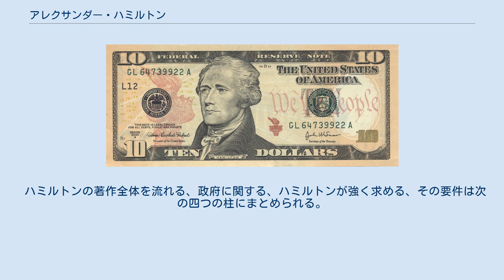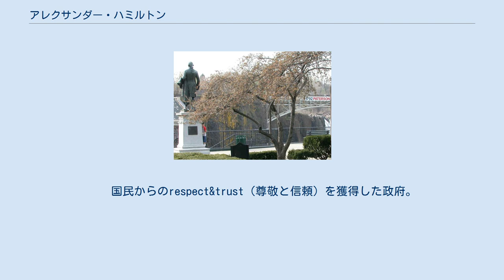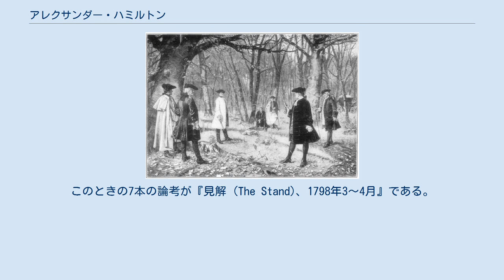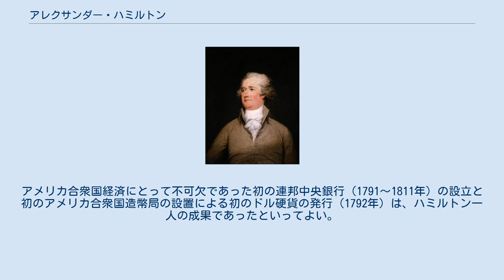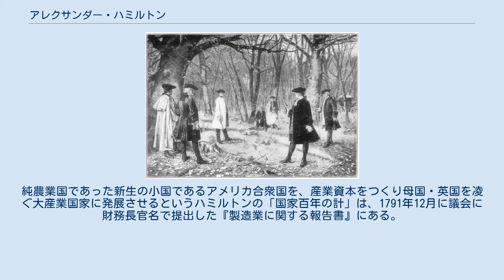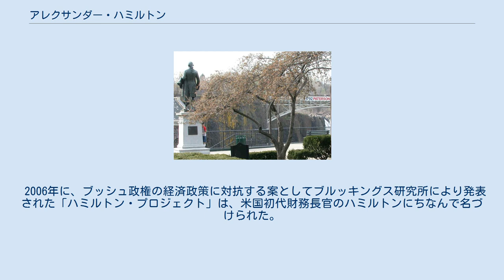アレクサンダー・ハミルトン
アレクサンダー・ハミルトン（Alexander Hamilton, 1755年1月11日 - 1804年7月12日）は、アメリカ合衆国建国の父の1人。
日本語ではアレキサンダー・ハミルトン、アレグザンダー・ハミルトンとも表記される。
政治家、憲法思想家、哲学者であり、アメリカ合衆国初期外交のリーダーであった。
アメリカ独立戦争の際には総司令官ジョージ・ワシントンの副官（砲兵将校、陸軍中佐）を務めた。
 1787年のフィラデルフィア憲法制定会議の発案者で、アメリカ合衆国憲法の実際の起草者。
アメリカ合衆国憲法コメンタリーの古典『ザ・フェデラリスト』の主執筆者。
古き英国の法思想「法の支配」に基づくコモン・ロー化した憲法を生み出した、立憲主義の著名な思想家である。
司法による違憲立法審査権の制度の理論は、ハミルトンによる。
英国のアクトン卿は、ハミルトンを「バークを超える世界随一の天才」と評価をしている。
アメリカ合衆国の初代財務長官（在任：1789年9月11日 - 1795年1月31日）。
陸軍少将。
連邦党の党首。
1801年、米国最古の日刊紙ニューヨーク・ポスト紙やバンク・オブ・ニューヨークを創業した。
1804年、対立するアーロン・バーとの決闘で死去、49歳だった。
 アレクサンダー・ハミルトン アメリカ合衆国10ドル紙幣(SERIES 2004A)。
アレクサンダー・ハミルトンの肖像画は、1805年に画家ジョン・トランブルが描いたものを元にしている。
 ハミルトンは英領西インド諸島のネイビス島に生まれる。
父親はスコットランド貴族の四男だが、ハミルトンが生まれたときはカリブ海の小さな島の一商人にすぎず、しかものち破産し零落していく。
母はフランスのユグノーの子孫という。
アメリカ合衆国の「建国の父」たちは皆、成功した入植者からの名門富裕層の出であったが、誇るべき家柄も無く内縁関係の両親の間に生まれたハミルトンは例外とも言える存在であった。
 1768年に兄とともに孤児となり、ニューヨーク商人のクルーガーとビークマン所有のセント・クロイ島にある店で働きはじめ、4年後には店主に代わって店を任されることもあり、その経営能力は高く評価されていた。
1771年にセント・クロイ島で発行されている新聞に自作の詩を掲載され、文才の片鱗を示す。
その翌年に、ハリケーン来襲を報じた手紙が新聞記者に優れた文章として認められ、『ザ・ロイヤル・ダニッシュ・アメリカン・ガゼット』誌に掲載された。
店主と親類縁者の援助により、1773年よりニューヨーク市のキングズカレッジ（現コロンビア大学）に入学し、行政学・政治学を学ぶかたわら、歴史・文学・政治哲学などの広い分野にわたる読書を始めた。
この偶然と幸運で貧しい一苦学生に過ぎなかったハミルトンは自らの天賦の才を発揮できる好機を天から授かったのである。
 1774年サミュエル・シーバリーの大陸会議非難を反駁した論文『大陸会議の措置に関する敵の中傷に対し、その措置を全面的に擁護す』を公刊。
これは独立革命に関してハミルトンが執筆した最初の公的文書である。
1775年2月、さらに大陸会議を擁護し、愛国派の見解を表明した『その農民の見解を論駁す』を公刊。
同年6月、『ケベック法に関する所見』を発表し、イギリス本国が植民地支配を強めるためにカナダのカトリック教徒を利用する計画があることを批判。
10月、大衆の印刷業者への暴行を非難。
 1776年3月14日、ニューヨーク植民地砲兵中隊を指揮する大尉に任命され、独立戦争に従軍、幾多の会戦に参加して軍人としても優れた才能を発揮した。
1777年からジョージ・ワシントン総司令官の副官に任命され、中佐として軍務に奔走するかたわら、ヒューム、ホッブズなどの読書と研究に努めた。
1778年に『プブリウス書簡』を新聞紙上に発表し、軍需品納入をめぐる不正事件を摘発し、大陸会議の欠陥もあわせて批判する。
1779年12月から翌年の3月にかけて、独立運動の指導者に書簡をおくり、その中ですでに合衆国銀行設立の構想を立てている。
1781年7月12日から4回にわたって連載された論文『大陸主義者』では、強力な中央政府樹立の必要を説いた。